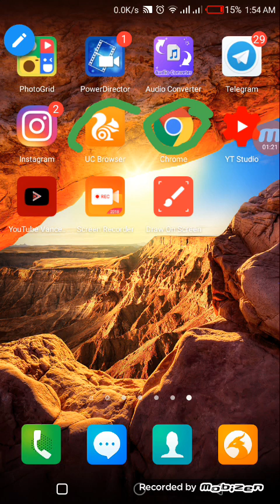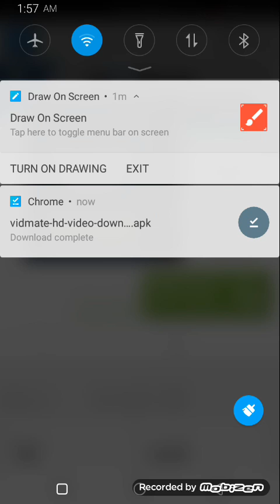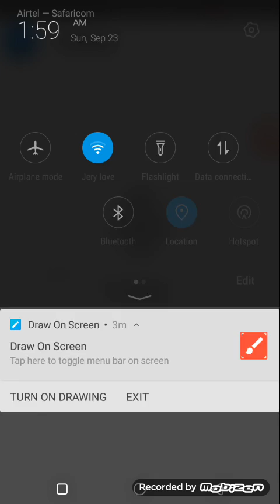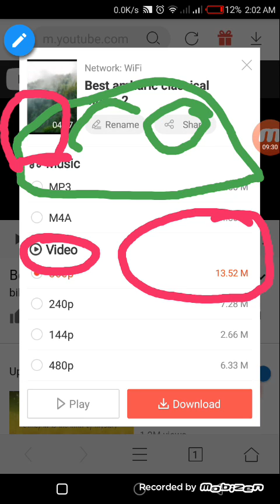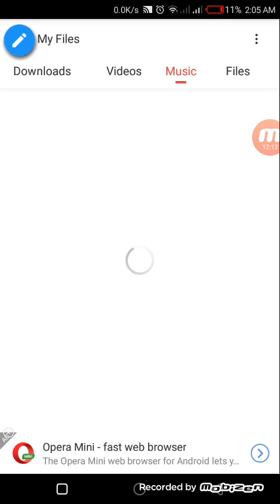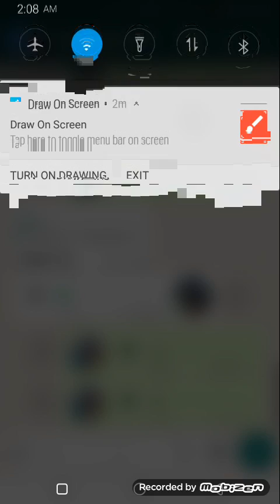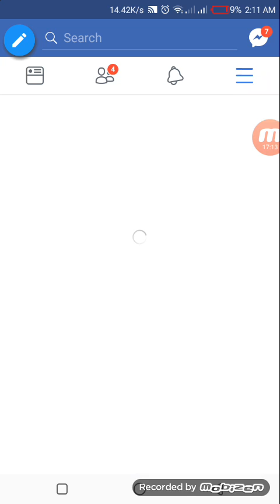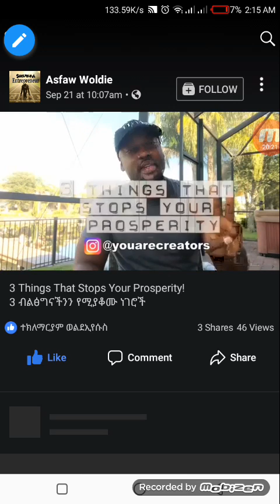ተአምረኛ አፕ ለማንኛውም ስልክ አይፎን App(Amazing App for. Any Android phone iphone )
ስለጎበኙን እናመሰግናለን ።ከተመቾት LIKE, SHARE ,COMMENTS, subscriber ሳብስክራብ በማድረግና የደወል ምልክቱን በመጫን ለህይወቷዎ እጅግ በጣም አስፈላጊ የአመለካከት ለውጥ ፣የንግግር ክህሎት ፣የገንዘብ አያያዝ እና የጊዜ አጠቃቀም ስልጠናዎችን በማግኘት እራሷንና በዙሪያዎ ላሉት ባልደረቦች መትረፍ ይችላሉ።
 ለተጨማሪ መረጃ በዎትስአፕ ማግኘት ይችላሉ